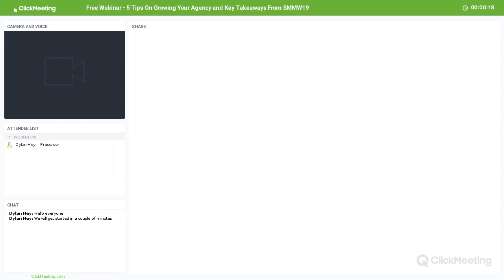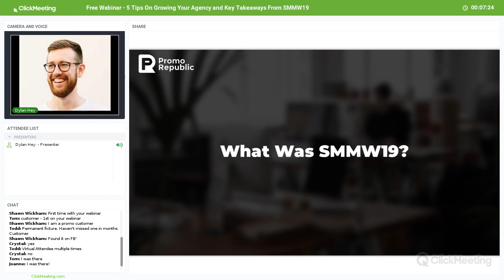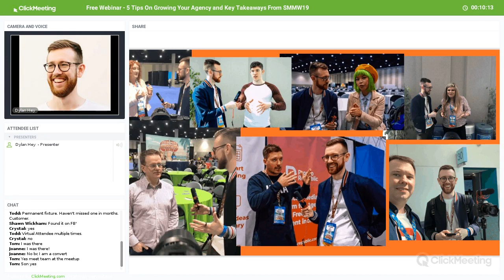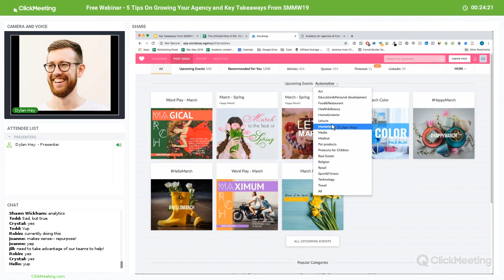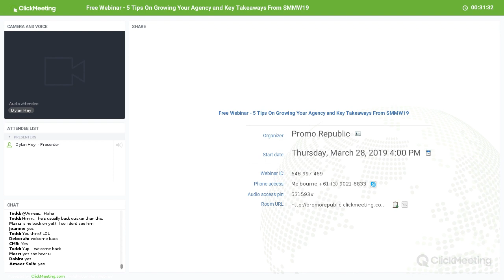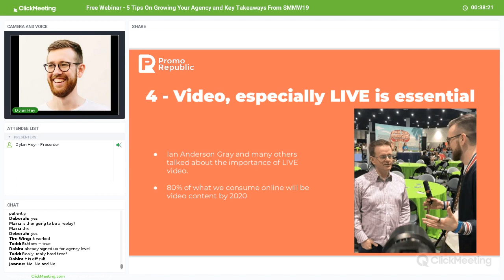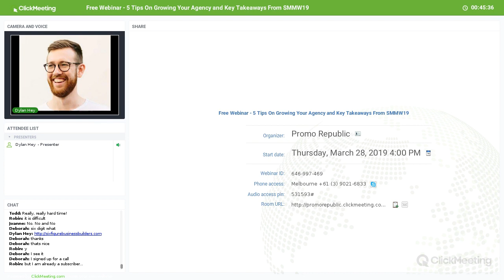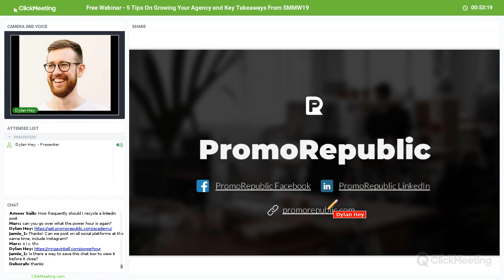5 Tips on Growing Your Digital Agency - Key Takeaways from SMMW19 - Free Webinar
Find more free digital marketing webinars for agencies and freelancers